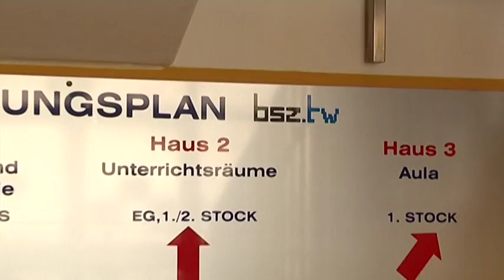Berufe näher kennenlernen ...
Auch in diesem Jahr findet aus guter Tradition wieder der Tag der offenen Tür am BSZ für Technik und Wirtschaft an der Paul- Greifzu Straße in Riesa statt.
Am 30. Januar will man hier Jugendliche und Eltern informieren und eine Entscheidung für eine eventuelle Ausbildung vereinfachen. Nachdem die Mittelschulen und Gymnasien mit den geburtenschwachen Jahrgängen zu kämpfen hatten, hat sich nun auch Schulleiter Michael Hampsch mit den knappen Schülerzahlen auseinanderzusetzen.
Nichts desto Trotz sind die Ausbildungsbedingungen am BSZ bestens.
Von 9 bis 13 Uhr können sich Interessierte bei zahlreichen Ausbildungsangeboten und Betrieben informieren und Berufe hautnah kennenlernen.